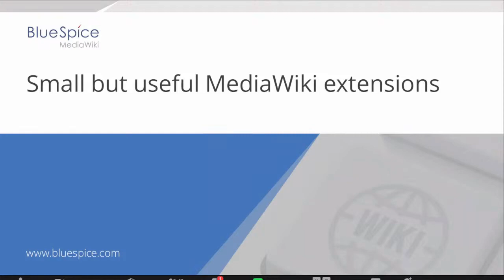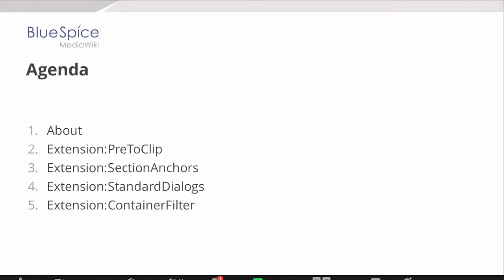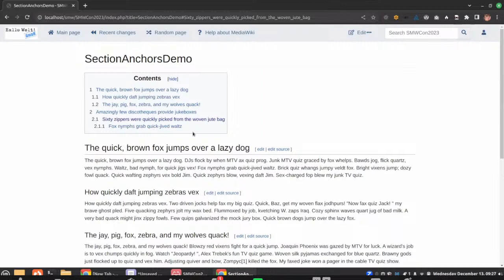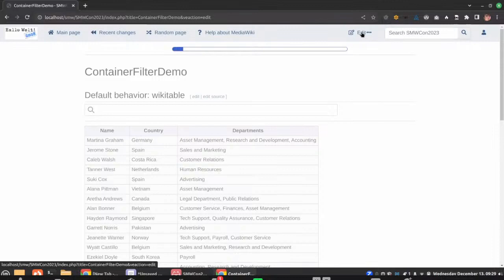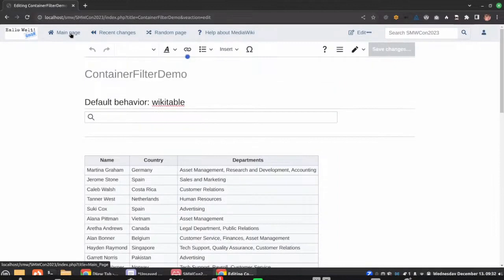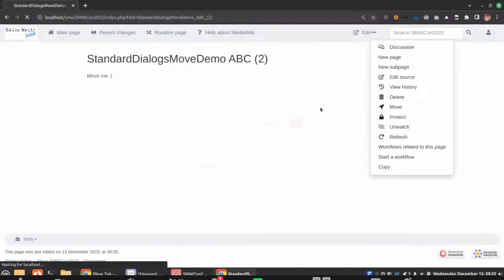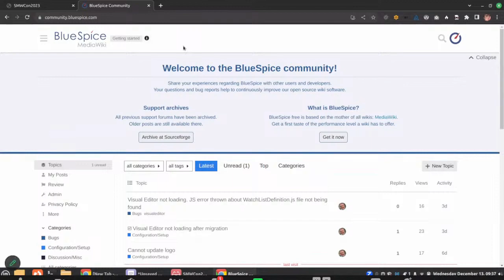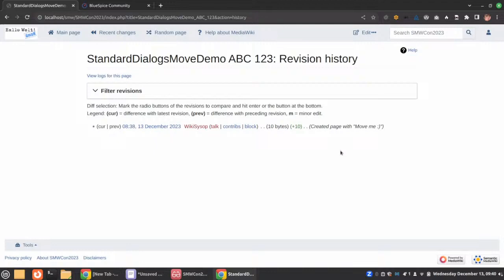SMWCon 2023 - Day 3 - Robert Vogel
SMWCon Fall 2023 - Semantic MediaWiki Conference - MediaWiki in the age of AI

Small but useful MediaWiki extensions

In the last year a couple of extensions have either been created or the maintainership has been taken over by the BlueSpice team. They are BlueSpice-independent and may be useful for the SMW community as well.

    Extension:PreToClip
    Extension:SectionAnchors
    Extension:StandardDialogs
    Extension:ContainerFilter